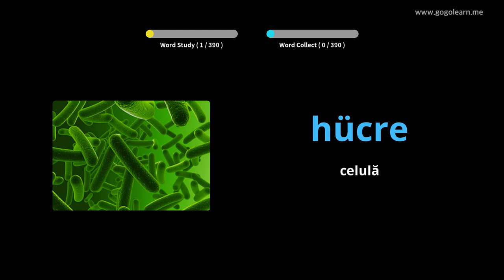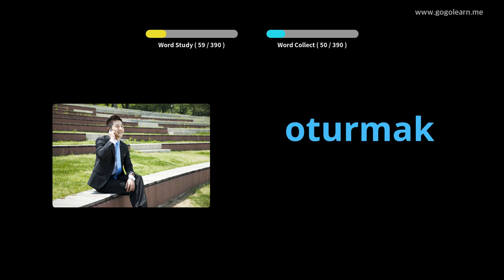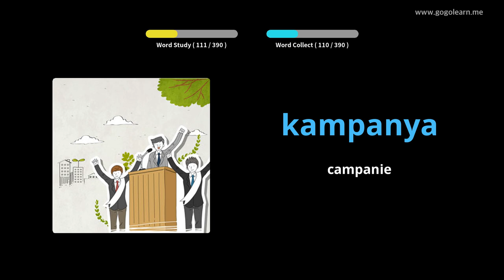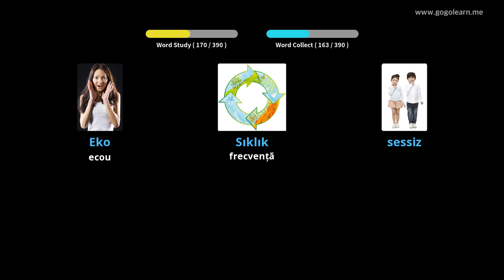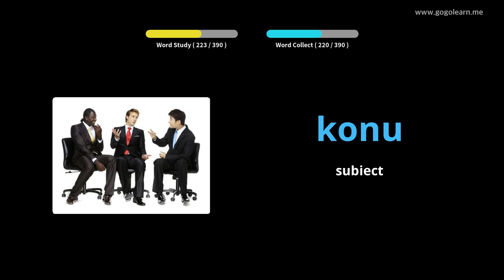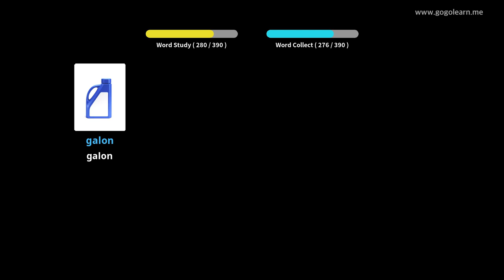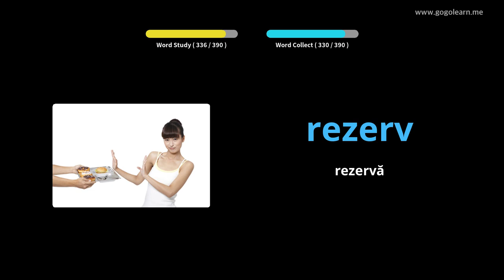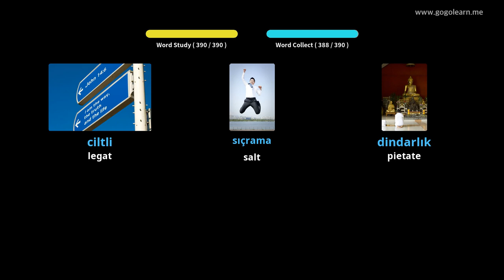Aflați Turcă Prin Imagini |Vocabularul Turcă Școala Medie 3 | Golearn